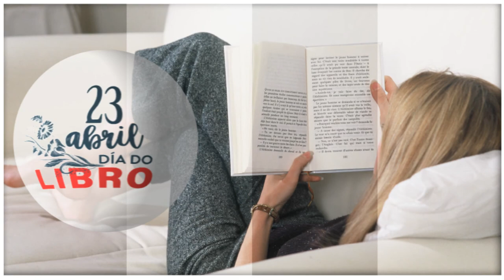Ledicia Costas recomenda 'Drácula' de Bram Stoker - 23A. Día do libro